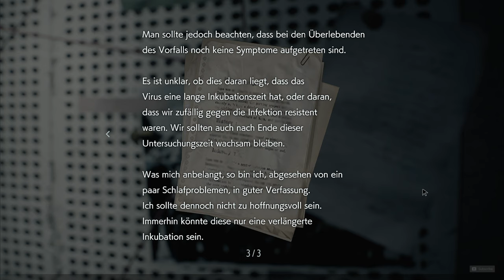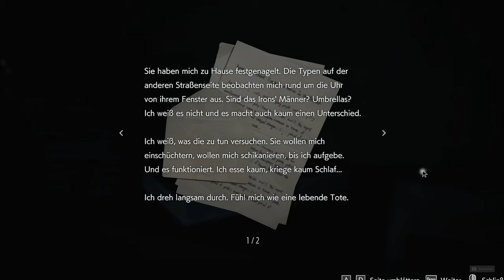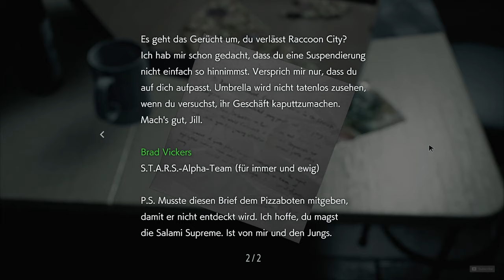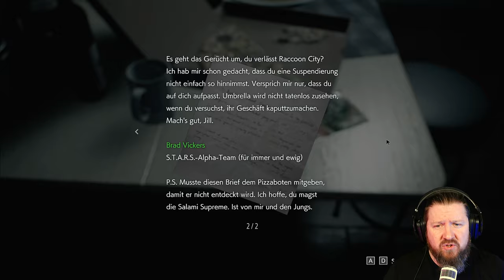RESIDENT EVIL 3 Remake [001] DER LETZTE AUSWEG feat. C.K. 🔞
Wir erwachen als JILL VALENTINE in Raccoon City, 1998, kurz nach den Ereignissen aus
RESIDENT EVIL (zeitgleich zu den Ereignissen von RESIDENT EVIL 2).
Scheinbar mit dem T-Virus infiziert, sehen wir nur einen Ausweg.
Wir setzen den kalten Stahl der 9mm an unsere Stirn…
und DRÜCKEN AB!

In diesem Projekt haben wir die Ehre, von der bezaubernden Stimme C.K.´s unterstützt zu werden!
Unser niemals-enden-wollender Dank wird dich von nun an, bis in alle Ewigkeit verfolgen. ;)

Schon das Original „RESIDENT EVIL 3 Nemesis“ war eines meiner absoluten Lieblingsspiele
auf der PS1. Und nun bekomme ich 20 Jahre später dieses fantastische
Remake auf den Bildschirm. Da kann man sich doch nur sentimental in seine Jugend
zurückversetzt fühlen.
An dieser Stelle, Danke CAPCOM und natürlich dem Entwickler-Studio M-Two.
Ich erinnere mich an grünes Pixelblut, despawnende Zombies und einen der besten SAVE-Room-Songs in der gesamten Reihe. Nicht zu vergessen, Jill ist eine der taffesten Bräute der Game-History!
Und dann ist da noch dieses eine Wort, welches mich bis in meine Träume verfolgte:
"SSSSSTAAAAAAAAAAAAARRRRRRRRRSSSSSSSSS"

Was wird uns wohl, neben einem bestechenden neuen Look erwarten?
Findet es mit uns heraus, in RESIDENT EVIL 3 Remake!

▪ TITEL: RESIDENT EVIL 3 Remake
▪ PLATTFORM: PC
▪ GENRE: Survival-Horror
▪ RELEASE: 2020
▪ PUBLISHER: CAPCOM
▪ USK18 / PEGI18